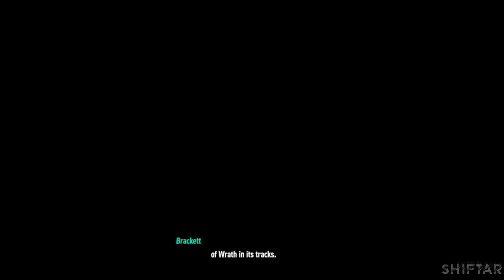BATMAN ARKHAM SHADOW Final Gameplay - Walkthrough ( 2K 60FPS ) - No Commentary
Welcome to our full gameplay walkthrough of *Batman: Arkham Shadow*! Experience the gripping narrative and stunning visuals of Gotham City in breathtaking 2K at 60FPS. This no-commentary walkthrough allows you to fully immerse yourself in the dark atmosphere and intense action as you take on the role of the Caped Crusader.

Join us as we navigate through challenging missions, solve intricate puzzles, and face off against Gotham’s most notorious villains. Whether you're a seasoned fan or new to the Arkham series, this video will guide you through every twist and turn of the game.

          PC Specs

CPU  :  Core i5 - 12th GEN
Motherboard  :  MSI H610M Pro
Ram  :   16Gb 3200mhz
AIO  :    Liquid CPU Cooler
GPU  :   MSI GeForce RTX 3060ti (8GB)GDDR6 X2
PSU  :  ANT Esports 750W Gold
SSD  :  SSD nvm-e + SSD + HDD ( 1.5TB )